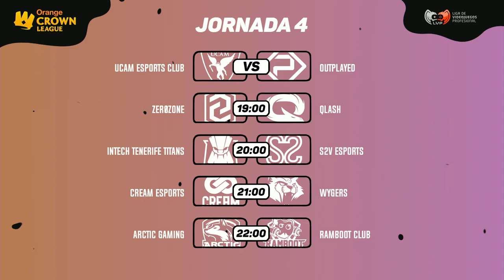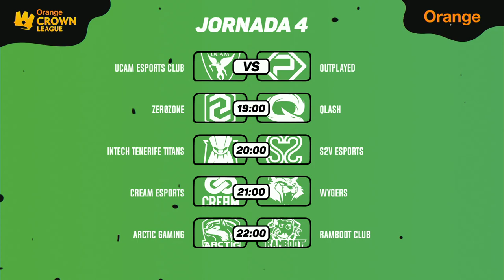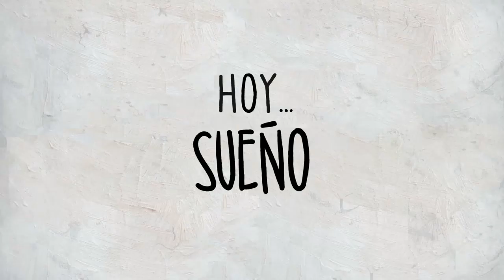UCAM VS OUTPLAYED | CROWN LEAGUE CLASH ROYALE | (partido 1) Jornada 04 | Temporada 2020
todos los domingos a las 17:00.

Sigue nuestro canal para disfrutar de las mejores competiciones nacionales e internacionales de Clash Royale comentadas y analizadas por nuestro equipo de casters con SHIKI, NAGINATA, SIIKO y EISENHEIM.

Visualiza ahora el partido de UCAM ESPORTS CLUB vs OUTPLAYED correspondiente a la jornada 04 de la temporada 2020 de la Orange Crown League de Clash Royale organizada por la Liga de Videojuegos Profesional. Y no te pierdas el programa “La Grada” con todos los comentarios sobre las mejores actuaciones de la jornada.

Encontrarás toda la información sobre la mejor competición de Clash Royale en español en

Estos son los equipos de esta temporada 2020:

OUTPLAYED

CREAM ESPORTS

WYGERS

UCAM ESPORTS CLUB

S2V ESPORTS

RAMBOOT CLUB

ZEROZONE

INTECH TENERIFE TITANS

QLASH

ARCTIC GAMING

Comparte con nosotros la pasión por los eSports de Clash Royale y disfruta del partido.